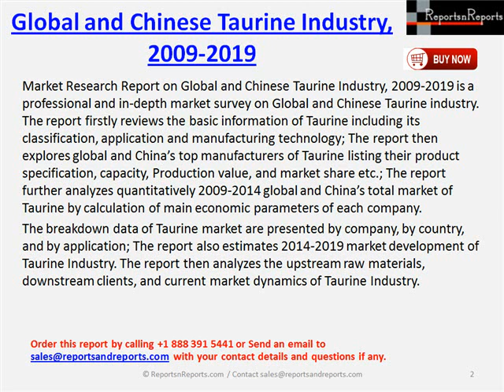Global & China Taurine Industry Forecast Report, 2009-2019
The report “Market Research Report on Global and Chinese Taurine Industry, 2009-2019” added to ReportsnReports.com Food and Beverages category.